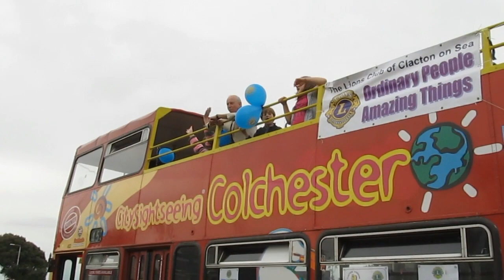Clacton Essex Carnival 2011 Part 1 HD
Clacton On Sea Carnival Procession 2011 Part 1 HD

Canon SX130 Video

Thanks